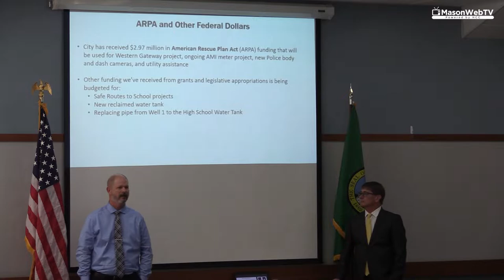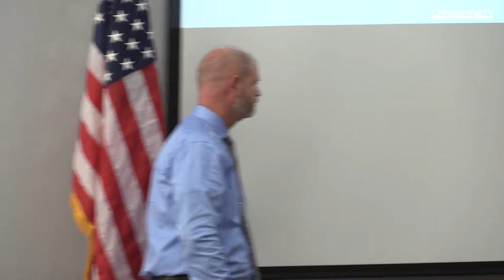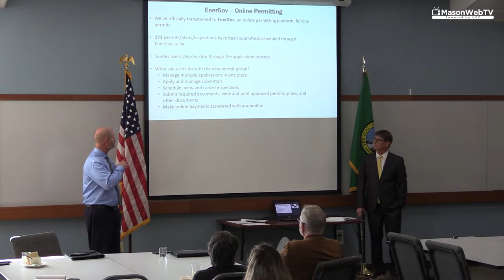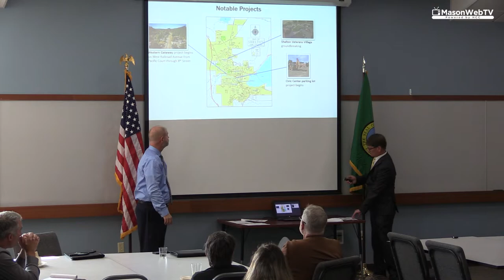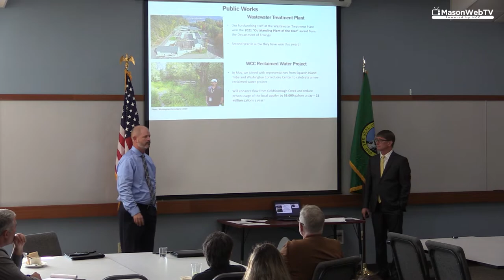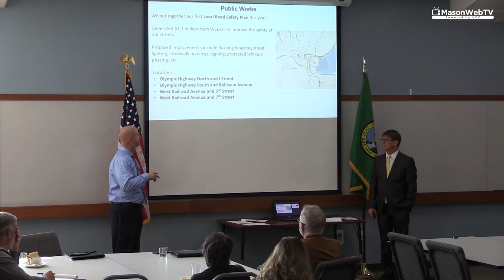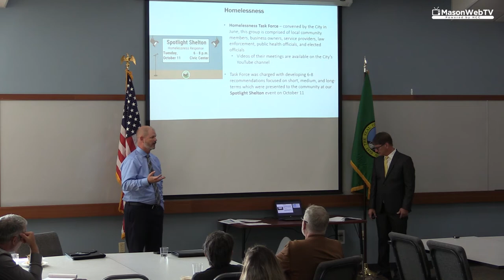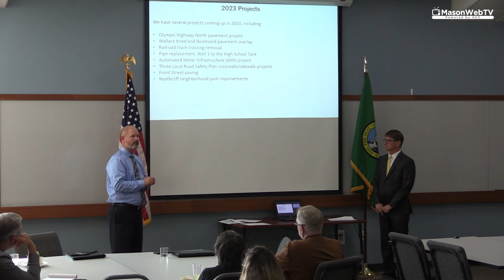State of Community: City of Shelton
Shelton Mason County Chamber of Commerce State of Community presentation for the City of Shelton from Mayor Eric Onisko and Manager Jeff Niten on October 13, 2022